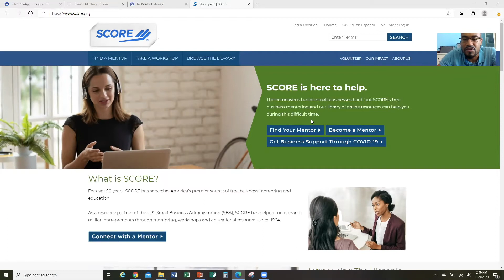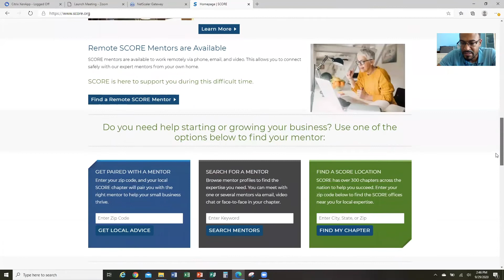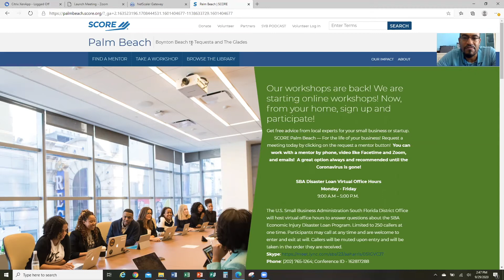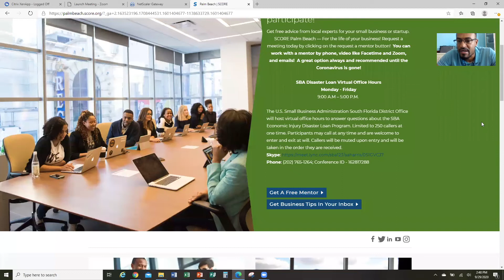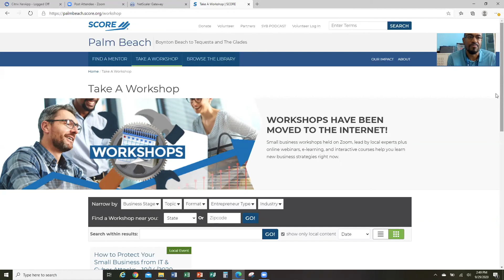Get into Business with SCORE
In the 15th episode of our Quick Tips, you can learn more about entrepreneurship with SCORE, a nonprofit organization full of business mentors dedicated to helping new and small businesses.